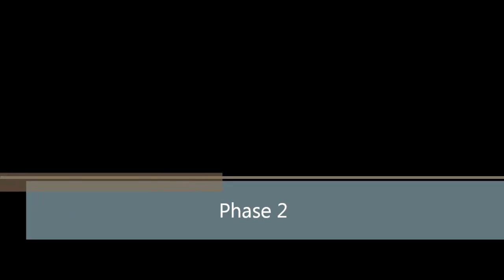Minecraft - Collector Dish Extension Project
So I figured it would be a good idea to extend the reach of my monster trap collector dish and here is one extension.

Concept: Monsters spawn on the floating platforms or exterior to the slide and fall in. The currents from the water slowly bring them down hill into the actual dish where they'll end up in the grinder.

You'll notice that the forest I showed you has a substantial amount of dirt missing (note the dirt lines under the trees). I ended up clearing out that huge section of hill and then constructed the entire thing out of dirt. I made sure to fill in pretty much everything except for that one cavern which now sits beneath the upper section.

It was fun despite raining most of the time...

I might extend that slide even more in the current direction, and perhaps add a slide perpendicular to the current one heading to the right (when facing the slide from the ramparts).